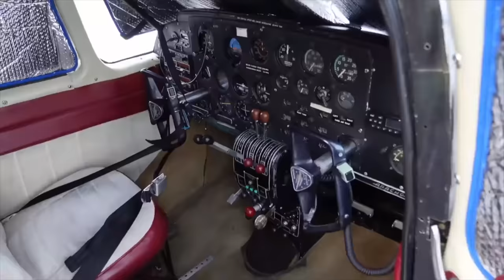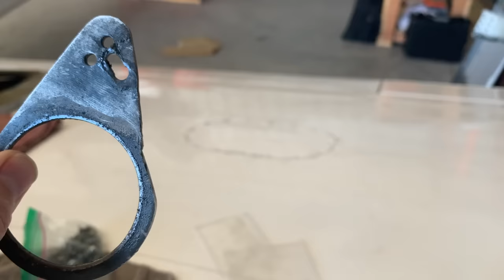Kicked Out Of My Hangar...Cheapest Twin Engine Airplane In USA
We lost our hangar and today is the last day to get stuff out and the plane is still in pieces...
This was the Cheapest twin engine plane in the USA when I bought it a year ago... how is it 1 year later?

0:00 Why We lost our hangar
2:44 Well.. Thats not good
7:11 Finally! Something works!
10:54 All the stuff
22:02 Will it start?
27:50 Nope